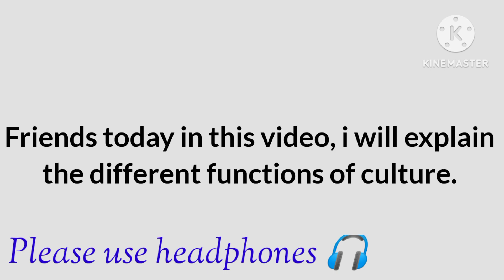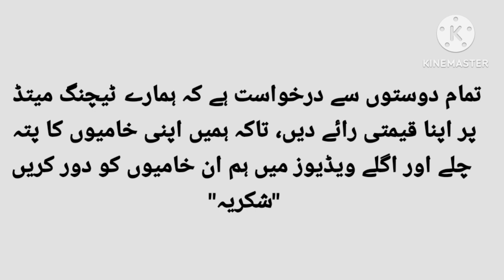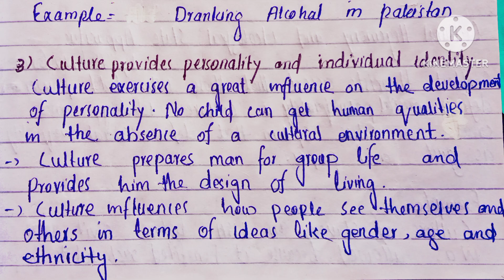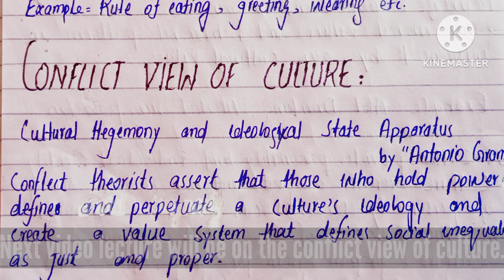What are the Functions of culture?